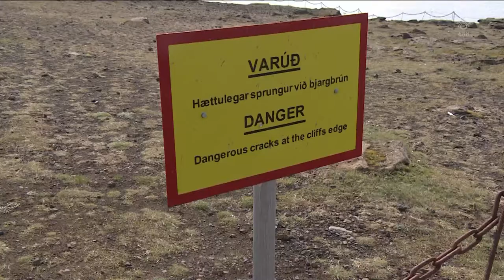Fréttir - 23. júl 2022